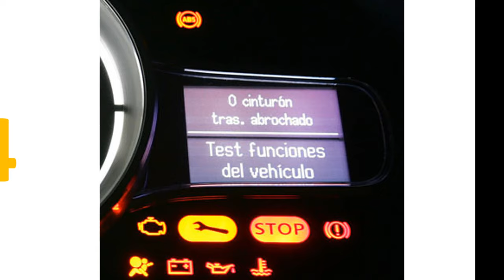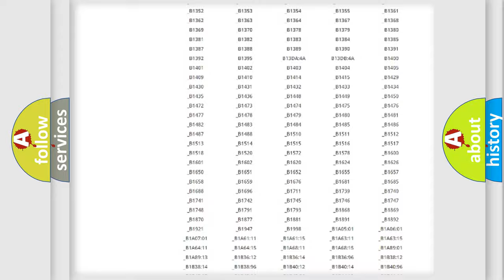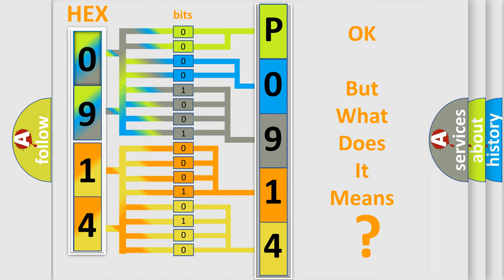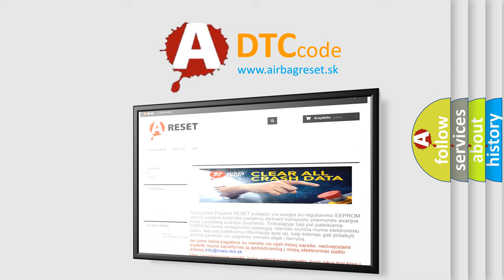DTC Volkswagen P0914 Short Explanation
Contents:
0:21 Basic DTC analysis according to OBD2 protocol standard.
1:48 Insight into programming
2:58 A diagnostically understandable description of the Diagnostic Trouble Code
3:05 Basic error definition

Make:
Volkswagen
Code:
P0914
Definition:
Rear Driver Door Ajar - Circuit Short To Battery
Description:
The Vehicle System Interface Module (VSIM) monitors the input of the Upfitter Door Ajar Switch Sense circuit and detects an out of range value.
Cause:
(G77) LEFT REAR DOOR AJAR SWITCH SENSE CIRCUIT SHORTED TO BATTERYVEHICLE SYSTEM INTERFACE MODULE (VSIM)